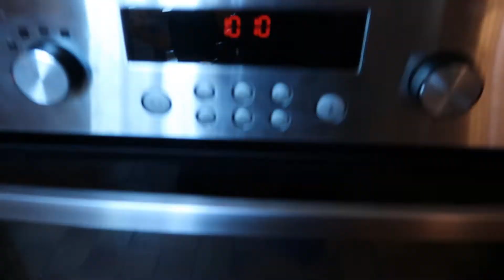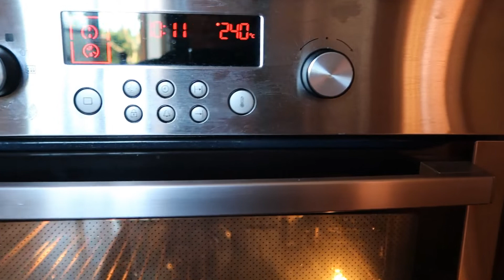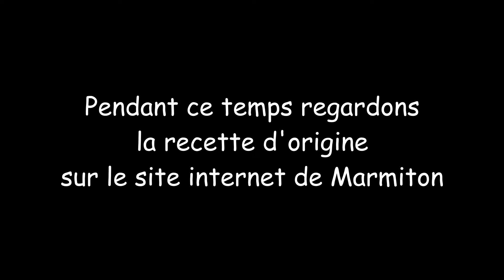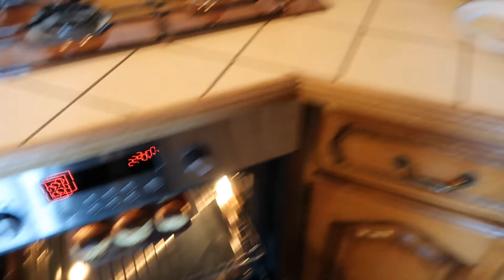Comment louper des pasteis de nata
J'ai essayé de réaliser des pasteis de nata, pâtisserie portugaise, mais le résultat, bien que bon, n'était pas aussi visuel qu'attendu.
Désolé pour le son de mauvaise qualité.